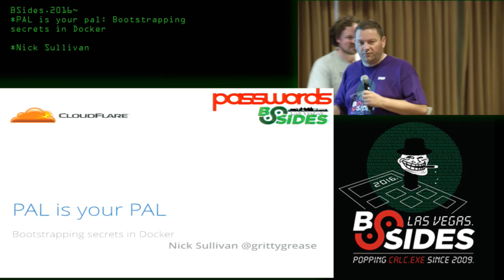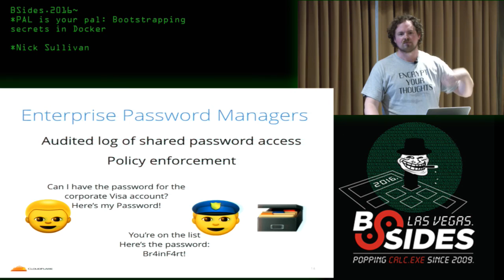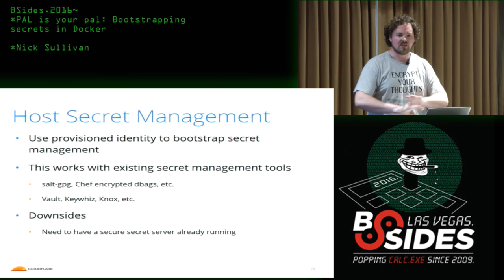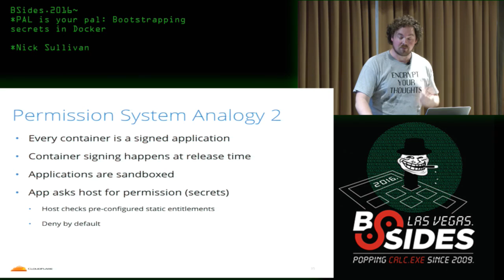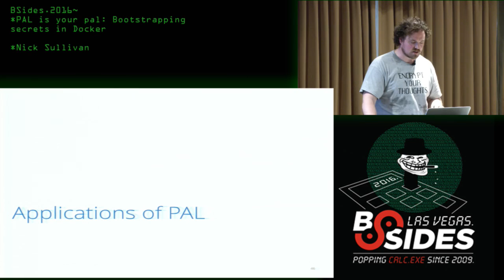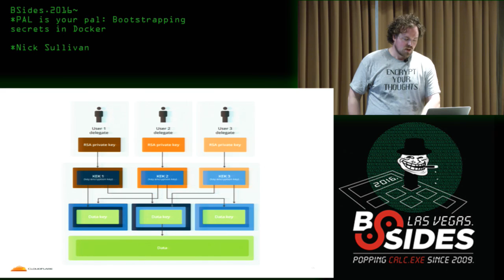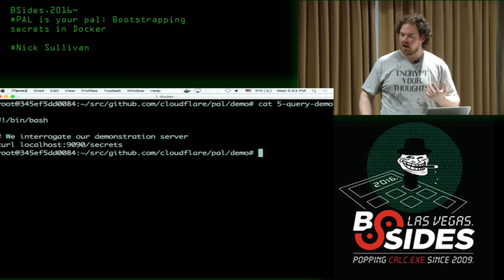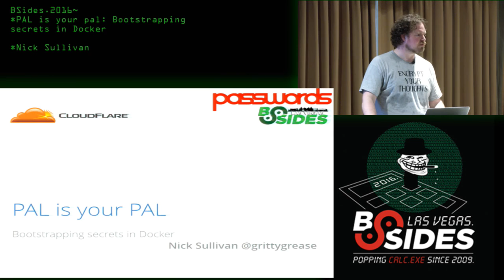PAL is your pal: Bootstrapping secrets in Docker - Nick Sullivan